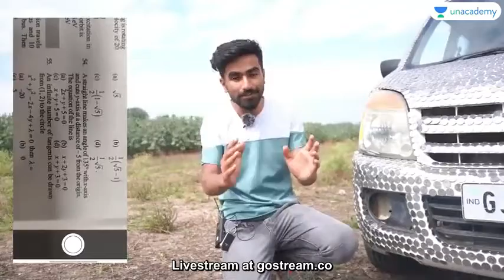kar ko masin bana diya sikko ki 1 lakh sikke